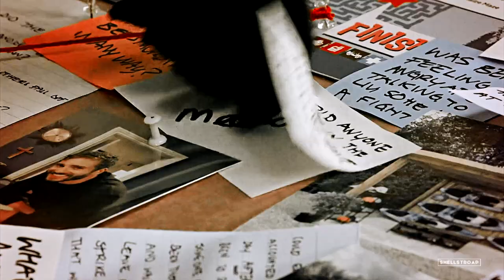Meena Jutla | Toxic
• Who's laughing? •

This is actually a few weeks old but I wasn't able to post it until now. And,,, it's not my best, so hopefully I get the chance to edit her again sometime.

Anyway, I know she's pure evil but she's FUN. What can I say? I love a good villain.

• song: /watch?v=yL7IRngzIdk
• coloring: SunnyVids (edited)